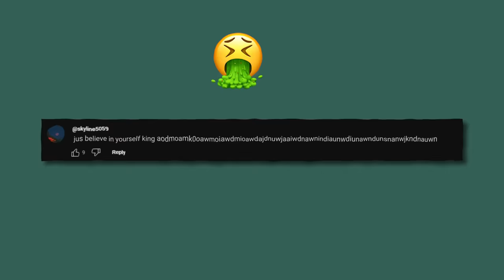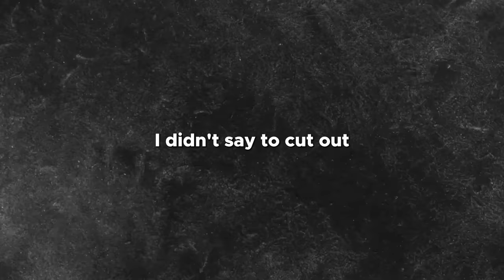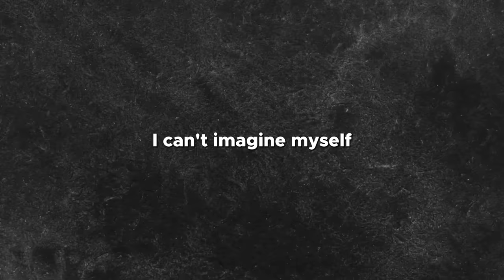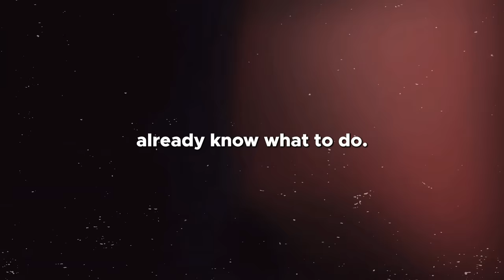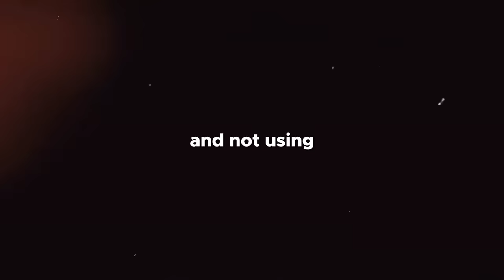7 habits that make you ugly (no bs guide)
//All the products That I mentioned

We're Hiring:

Searching for a Voice Over Artist, and Video Editor

Timestamps:

0:00 intro
0:04 Habit 1
1:01 Habit 2
1:40 Habit 3
2:40 Habit 4
3:28 Habit 5
3:44Habit 6
4:24 Habit 7
3:51 outro

for the algo:
habits that make you ugly (no bs guide)
habits that make you ugly
habits that make you unattractive